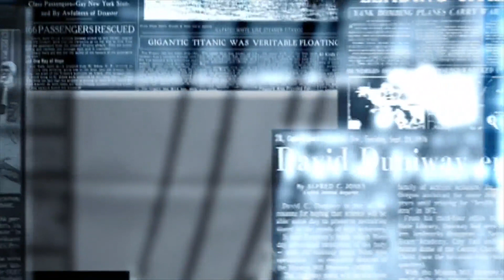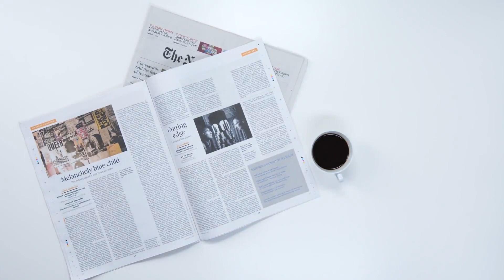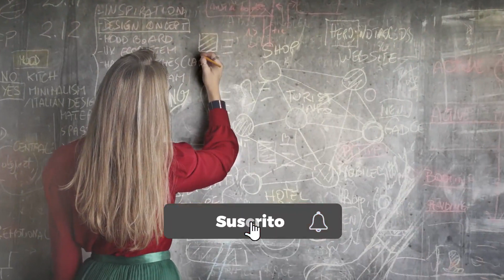Pescadores AFORTUNADOS que atraparon algo INCREIBLE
Para miles de millones de personas en todo el planeta los océanos saludables son sinónimo de empleo, alimentos y protección, sin embargo en medio de una pesca puedes llevarte el susto de tu vida, ya que puedes conseguir criaturas totalmente únicas. Así que prepárate porque te sorprenderás con, Pescadores que atraparon algo increíble.